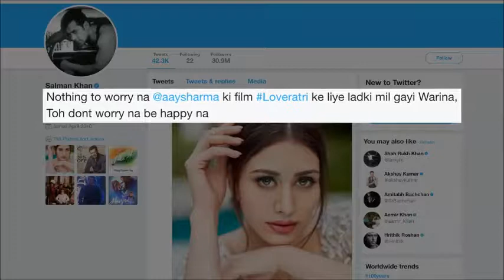Salman Khan announces Mujhe Ladki Mil Gayi